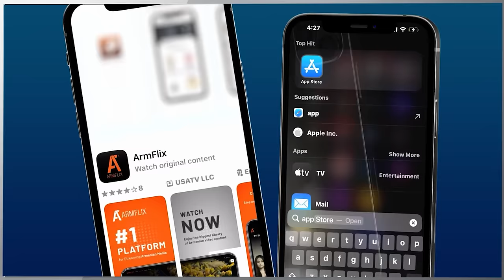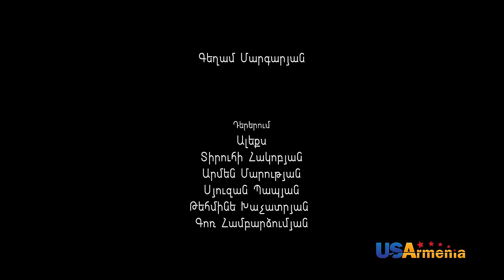VERJIN GISHERY EPISODE 44 Վերջին Գիշերը Սերիա 44